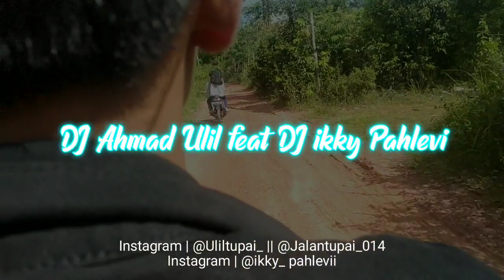DJ PAPA MUDA KEPET2 | Dj ikky Pahlevii ft Dj Ahmad Ulil | DJ AHMAD ULIL SAYANG SEKALI